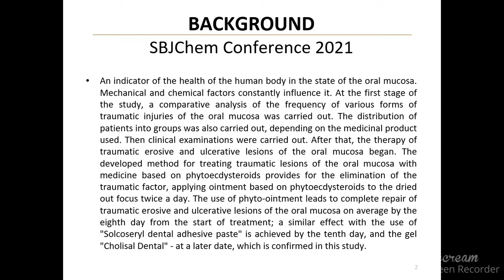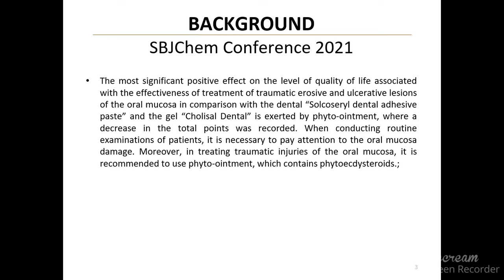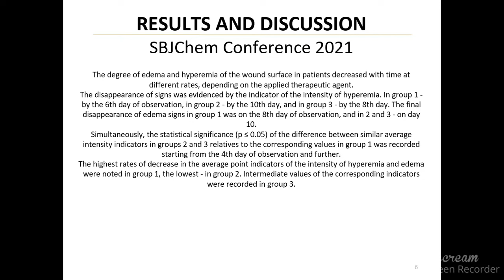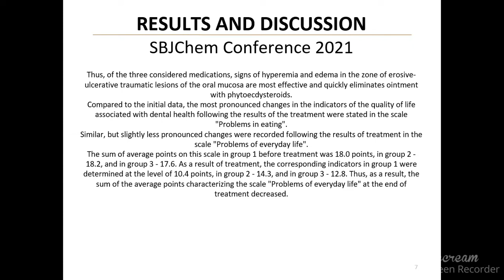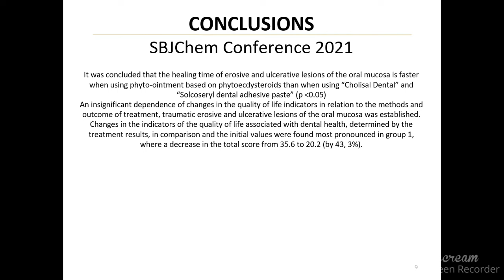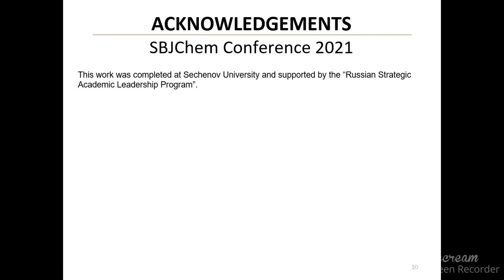EVALUATION OF THE EFFECTIVENESS OF TREATMENT OF THE ORAL MUCOSA WITH PHYTO-OINTMENT BASED...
An indicator of the health of the human body in the state of the oral mucosa. Mechanical and chemical factors constantly influence it. At the first stage of the study, a comparative analysis of the frequency of various forms of traumatic injuries of the oral mucosa was carried out. The distribution of patients into groups was also carried out, depending on the medicinal product used. Then clinical examinations were carried out. After that, the therapy of traumatic erosive and ulcerative lesions of the oral mucosa began. The developed method for treating traumatic lesions of the oral mucosa with medicine based on phytoecdysteroids provides for the elimination of the traumatic factor, applying ointment based on phytoecdysteroids to the dried out focus twice a day. The use of phyto-ointment leads to complete repair of traumatic erosive and ulcerative lesions of the oral mucosa on average by the eighth day from the start of treatment; a similar effect with the use of "Solcoseryl dental adhesive paste" is achieved by the tenth day, and the gel "Cholisal Dental" - at a later date, which is confirmed in this study. The most significant positive effect on the level of quality of life associated with the effectiveness of treatment of traumatic erosive and ulcerative lesions of the oral mucosa in comparison with the dental “Solcoseryl dental adhesive paste” and the gel “Cholisal Dental” is exerted by phyto-ointment, where a decrease in the total points was recorded. When conducting routine examinations of patients, it is necessary to pay attention to the oral mucosa damage. Moreover, in treating traumatic injuries of the oral mucosa, it is recommended to use phytoointment, which contains phytoecdysteroids.